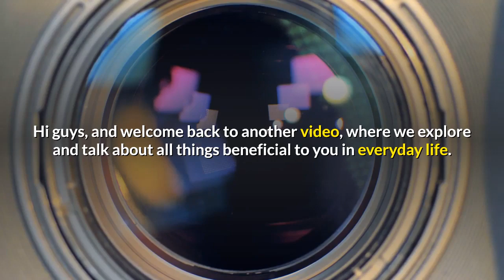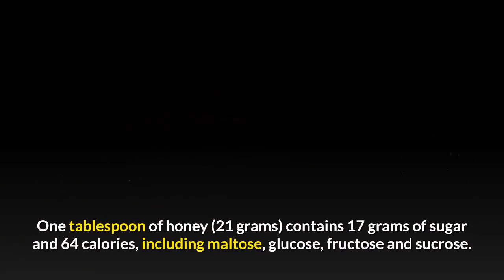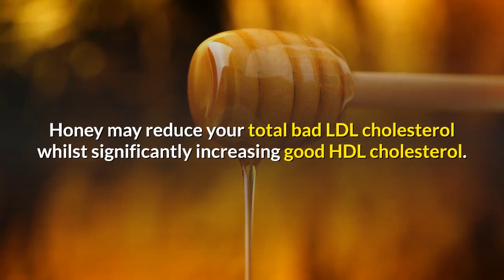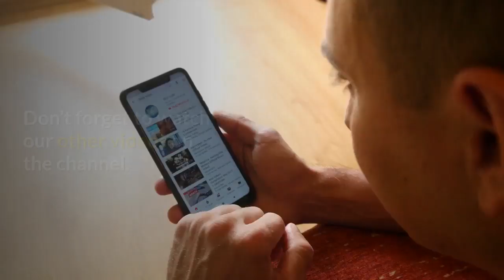Honey Properties - Skin Care - Good Sleep - Acne - Radiant Skin - Smooth Skin - Treatment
In this video we talk about some of the best properties of honey and how you can benefit from it when used correctly in everyday life.

The ideas presented in this video are personal opinions and for education & entertainment purposes only. You (and only you) are responsible for the financial decisions and/or otherwise that you make.